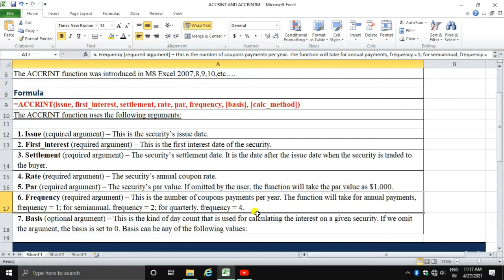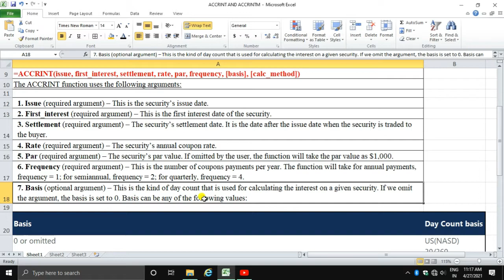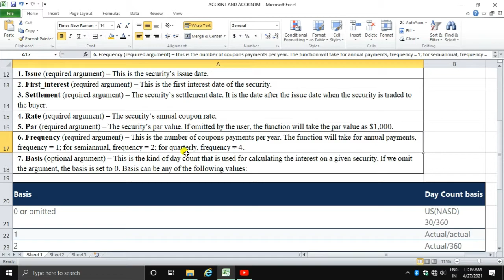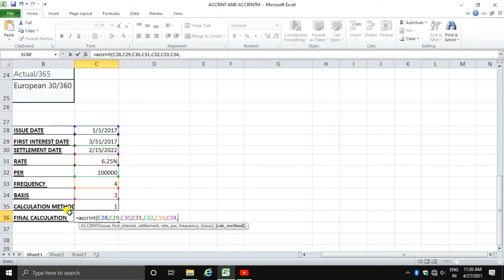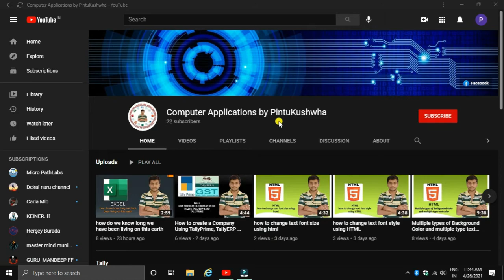How to use ACCRINT formula in Excel | ACCRINT Functions in Excel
Thank you for your watching the videos